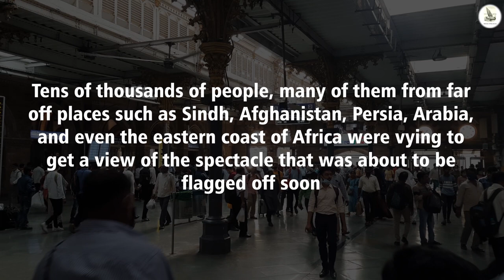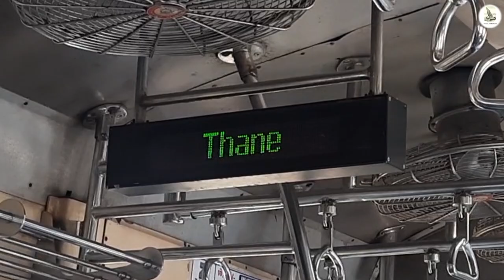Sahib, Sultan and Sindh| The First Railway Journey between Mumbai and Thane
Next year, the Indian Railways shall officially complete 170 years of operation in India.

 As Lao Tzu said, "The jouney of a thousand miles begins with a single step", the vast branches of the Indian Railways, today amounting to over 42,000 miles in route length, actually took off from a simple 21 mile jouney between the cities of Mumbai and Thane on the 16th of April, 1853. Today, more than a century and a half later, we try to retrace its steps by setting forth on the very same palimpsest upon which today travel millions of citizens for their livelihoods.
Sources:
The Illustrated London News. (1853, June 4). Opening of the First Railway in India. 436-437.
Stocqueler, J. H. (1853). India: Its History, Climate, Productions and Field Sports. London: George Routledge and Co.
Image Credits:
Railway Map of Salsette and Bombay ["मुंबई पासून कल्याण पर्यंत लोखंडी रस्ता"], Sketch of Boribunder Railway Station ["बोरी बंदर येथील लोखंडी रस्त्याचे मुख्य ठाणें"], Sketch of Railway Engine ["वाफेची गाडी"] sourced from :
Lardner. (1854). A Short Account of Railways (Deccan Vernacular Translation Society, Compiler; K. Bhatavadekar, Trans.).

Wish to know more on what was the reason behind introducing the railways in India, or why Thane, even, specifically was chosen for this trajectory? Read our segment on the railways to Thane on the brand new Shree Sthanaka Blog!